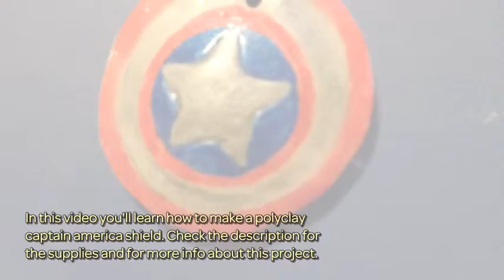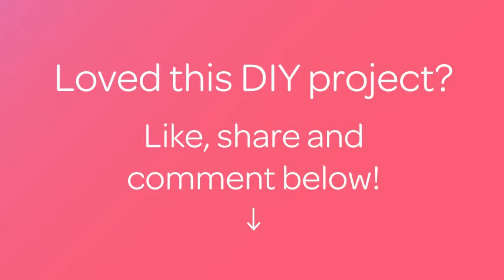Make a Polyclay Captain America Shield - DIY Crafts - Guidecentral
About this DIY project:
- Title: Make a Polyclay Captain America Shield

Supplies:
- Clay
- Clay tools
- Small piece of pre baked clay
- Oven
- Paint
- Gloss glaze (optional)